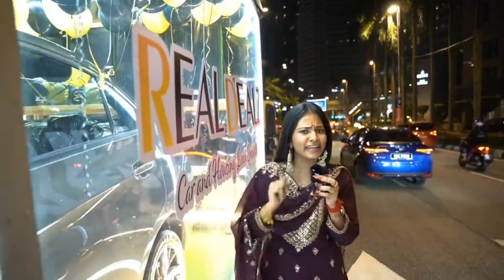Congratulations Thageetzz Ehh❤️🌎 for your new car💛🫀😍!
PM with this ways to contact them and get your own car,house or others☝🏻💙✨!

@thageetzz_fan19?_t=8elkvDDvT7w&_r=1